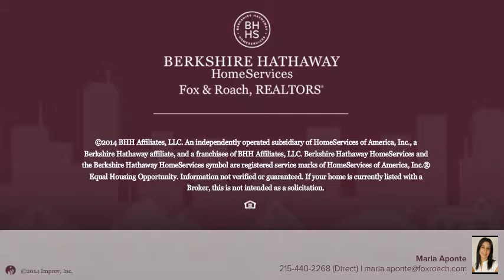709 S 23RD ST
Maria Aponte Berkshire Hathway HomeServices, Fox & Roach - Center City-Society Hill
1 beds 1.0 baths